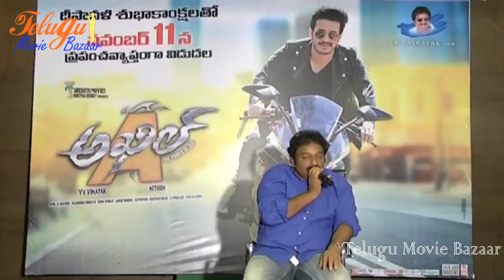VV Vinayak interview about Akhil Movie - Akhil Akkineni , Sayesha Saigal,V.V.Vinayak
Akhil Akkineni Akhil . Starring Sayesha Saigal in lead role, directed by VV Vinayak, produced by Nithin, music composed by Anup Rubens & S Thaman. మరిన్ని సరికొత్త తెలుగు సినిమా ట్రైలర్ ల కొరకు